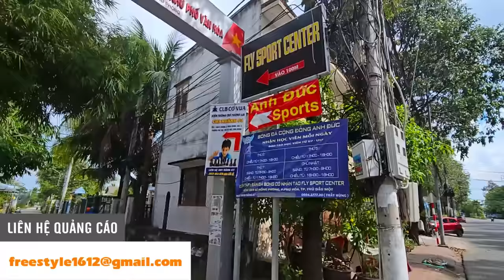THY FREESTYLE đá bóng tại BÌNH DƯƠNG đối thủ là Cựu Tuyển Thủ NGUYỄN ANH ĐỨC lập cú đúp bàn thắng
THY FREESTYLE đá bóng tại BÌNH DƯƠNG đối thủ là Cựu Tuyển Thủ NGUYỄN ANH ĐỨC và lập cú đúp bàn thắng